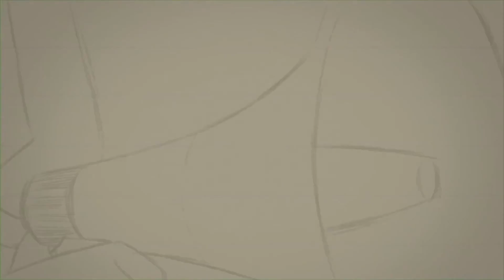バッテリーボーイ - May Who? (2015)